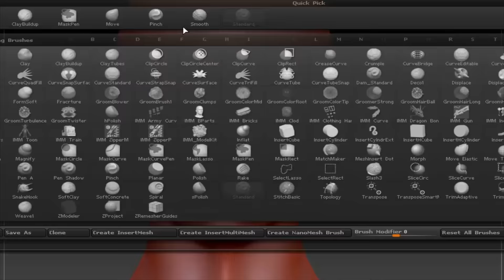DEMO FATMA CHAMAKH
Ceci est le fruit de plus d'une année de travail,d'application et de perfectionnement.
Fatma Chamakh -Promotion Game Art 2016